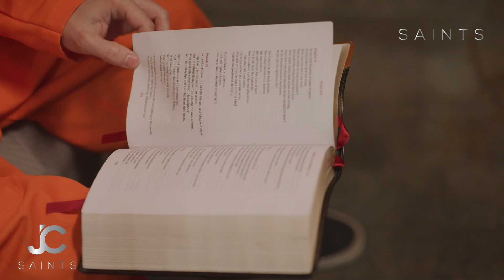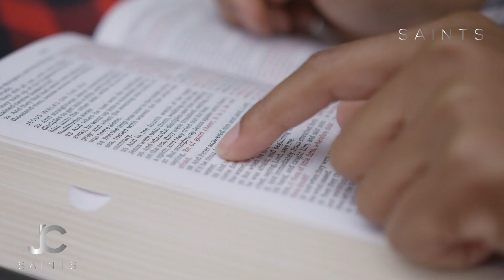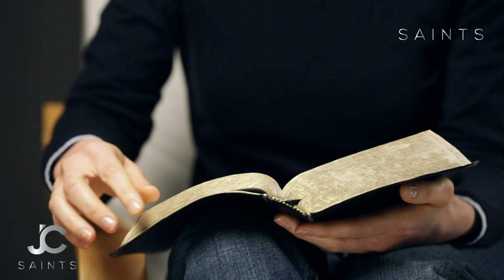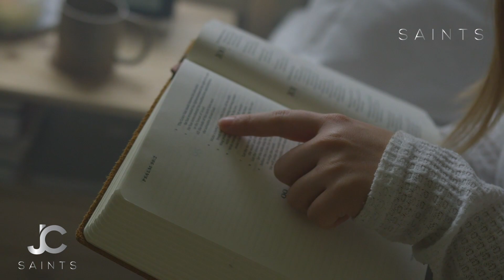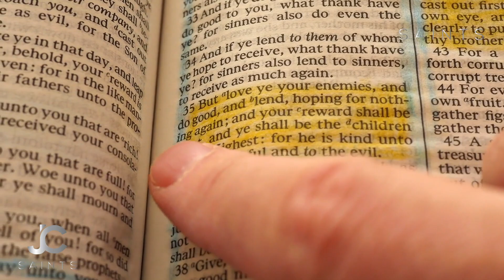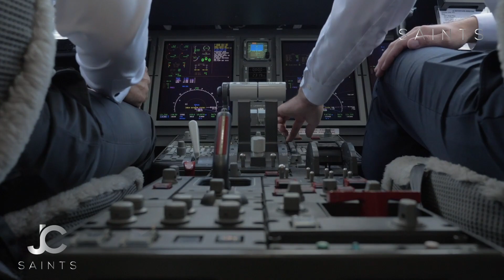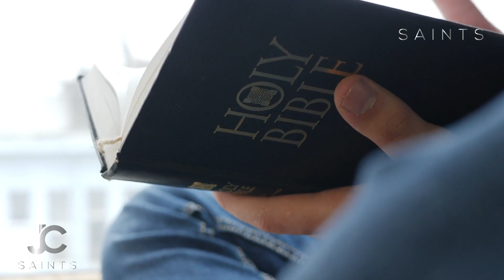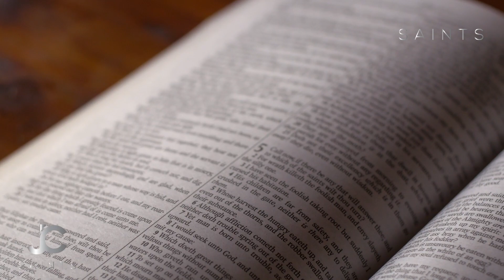Life Changing Uplifting Christian motivation